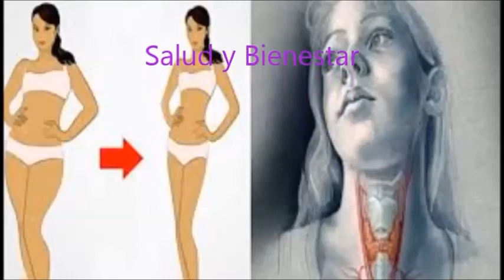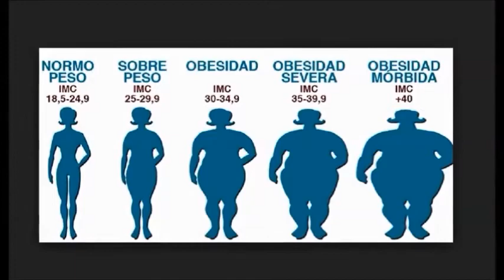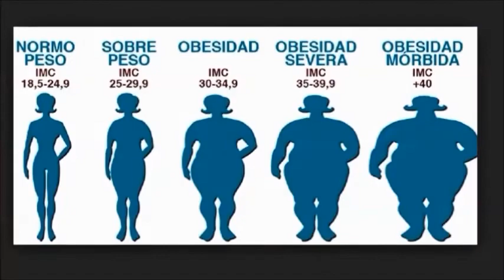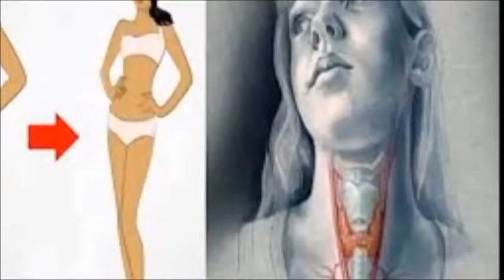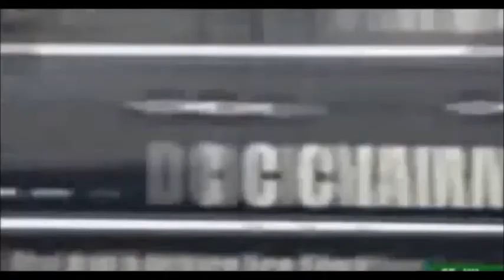Si ya tienes más de 30 años y quieres dejar de tener pancita y bajar tallas, esto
Si ya tienes más de 30 años y quieres dejar de tener pancita y bajar tallas, esto definitivamente es para ti